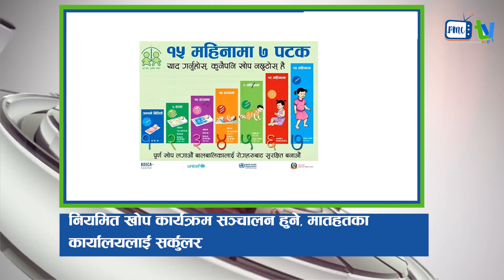नेपाल समाचार अपडेट २०७७ -०१ -०८ ||| Nepal News Update April 20 -2020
स्रोत: Nepali Media